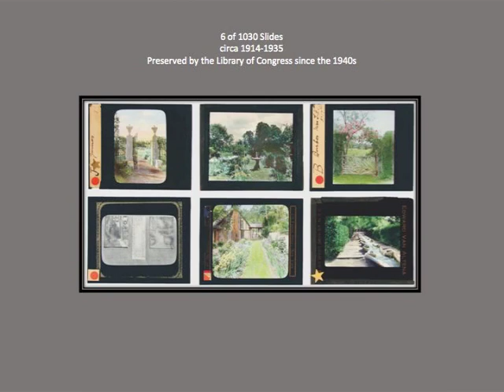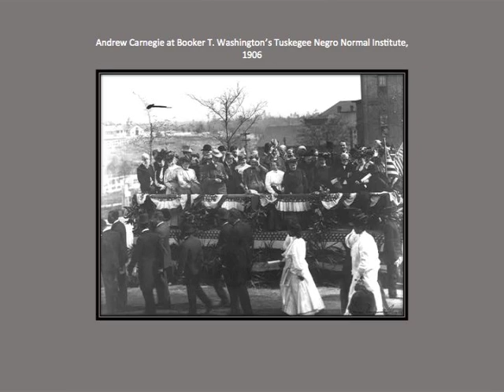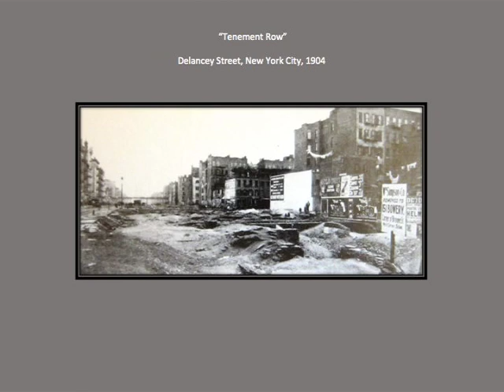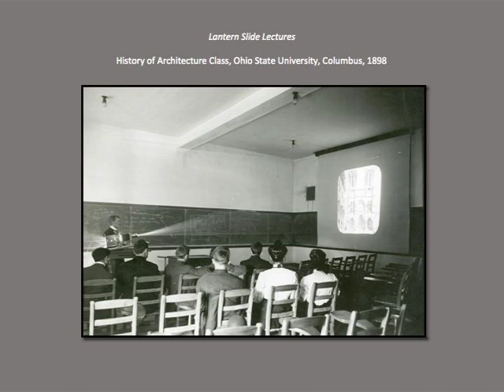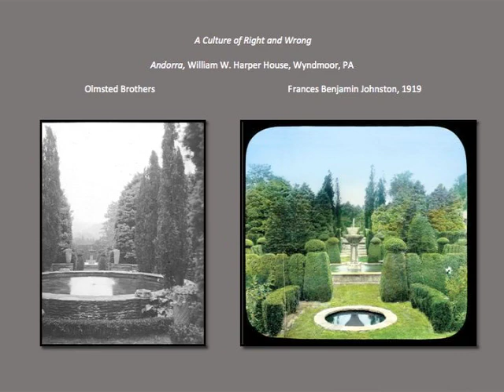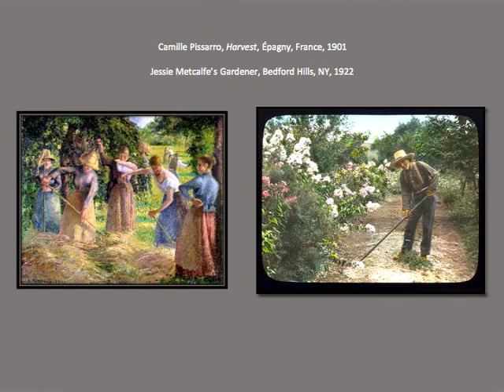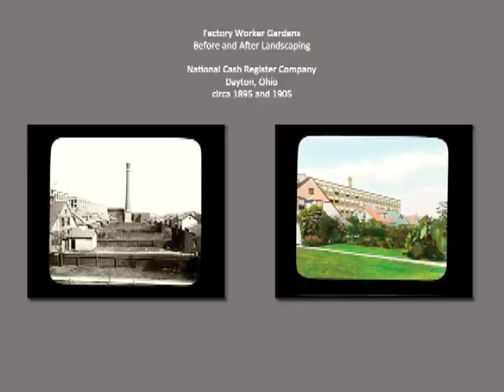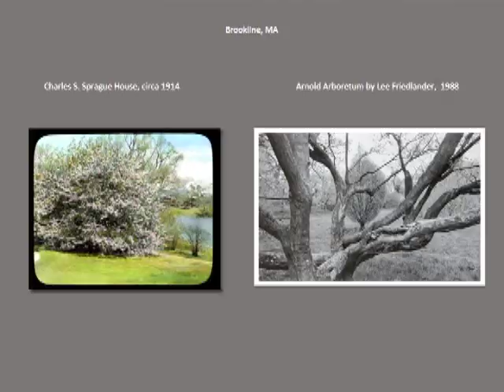Gardens for a Beautiful America, 1895-1935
Sam Watters discusses the photographs of urban and suburban gardens taken by Frances Benjamin Johnston at the beginning of the 20th Century and preserved by the Library of Congress for more than 70 years.